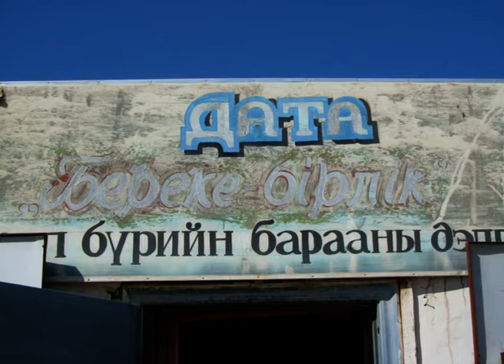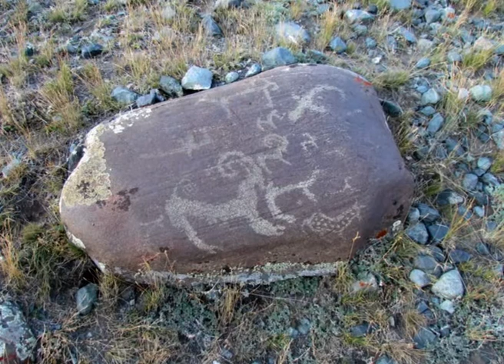2011 08 Mongolia Altai Mountains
Riding along in Tavan Bogd National Park and along the Chines Border
for 4 weeks